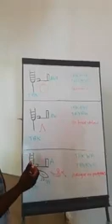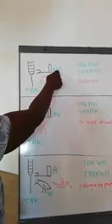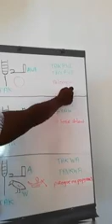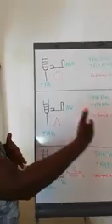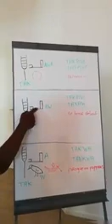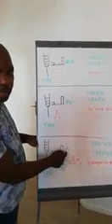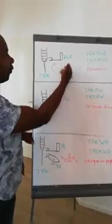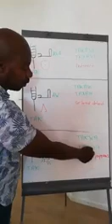Nouvelle afrique (partie 1) Révélations des pyramides nubiennes.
Au tableau (partie 1) Pierre nillion. Révélations des pyramides Nubiennes.